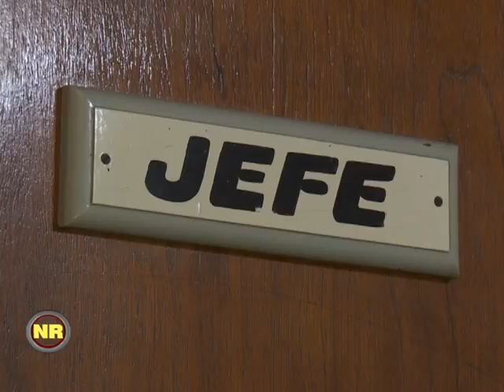La Comisaría cuenta con más móviles y personal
La jerarquización de la dependencia tuvo un impacto positivo.